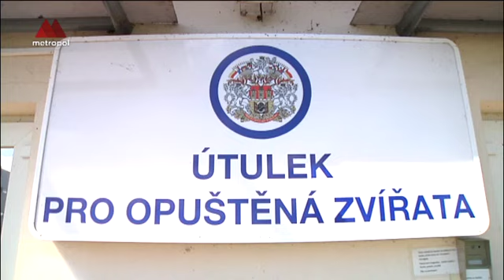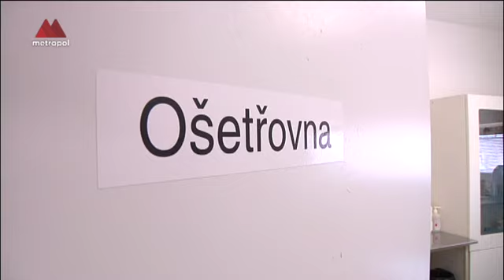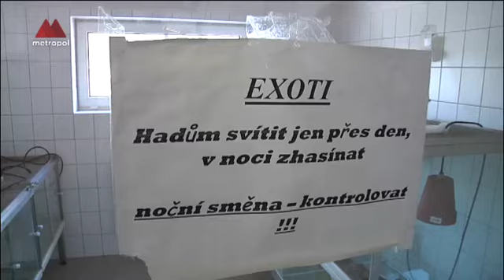Útulek Měcholupy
City Look miluje zvířata a je pyšný na útulky v Měchoupech a v Troji, které se o zvířata bez domova starají opravdu pečlivě, s láskou a jejich zázemí a obětavý personál by nám mohli závidět v jakékoliv západní zemi.